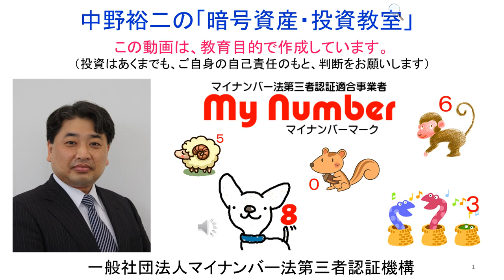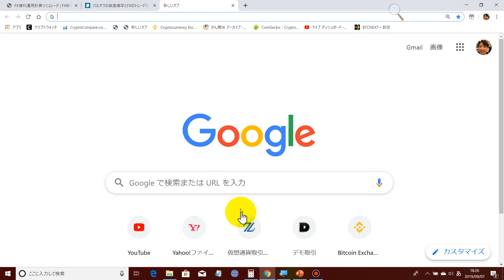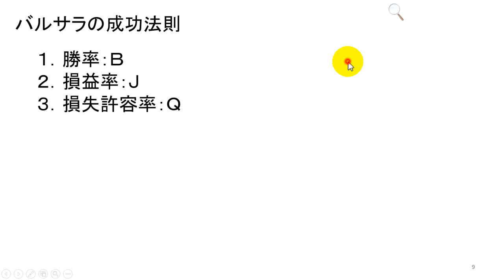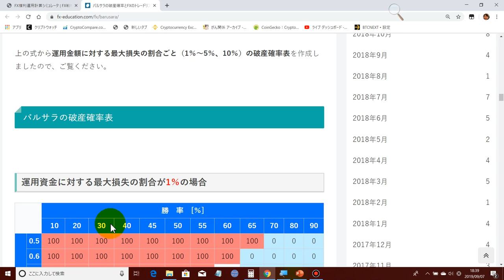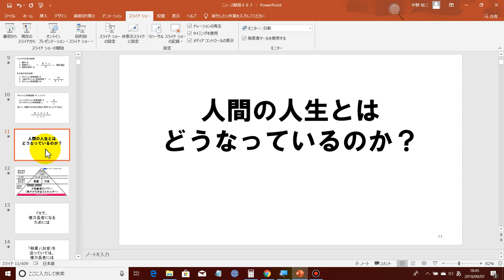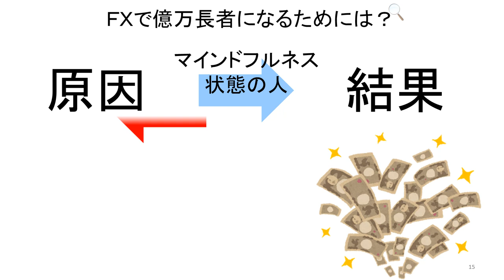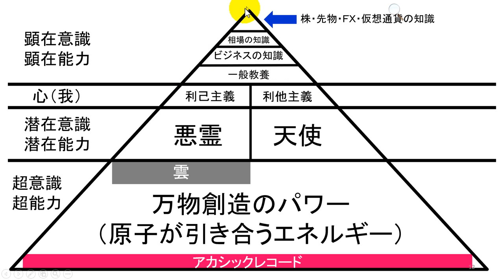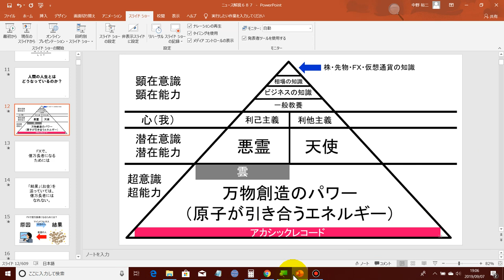2019-9-7【億万長者】になるためには、【利他主義】になり【マインドフルネス状態】にならなければなりません。